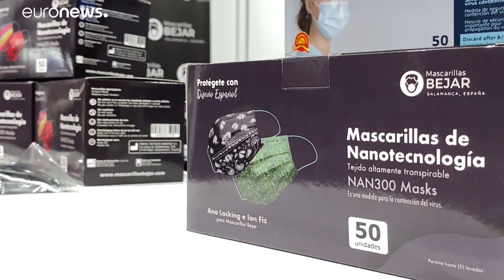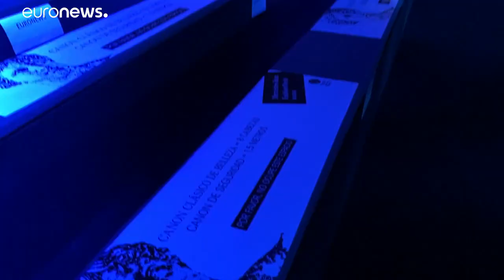Mascherine alla moda. La fashion week di Madrid col coronavirus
All'evento non potevano mancare le mascherine firmate dagli stilisti